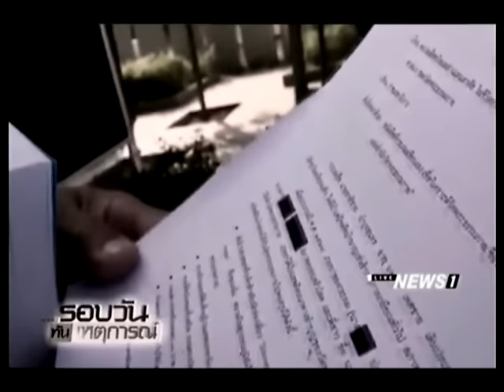อดีคศิษย์วัดพระธรรมกายแฉหมดตัวเพราะคำสอนของวัด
13/12/2016 อดีคศิษย์วัดพระธรรมกายแฉหมดตัวเพราะคำสอนของวัด